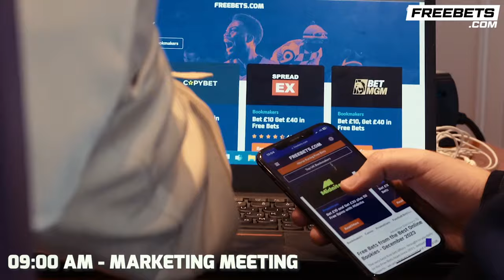Jai Opetaia FUMES At IBF Stripping Title & Reveals Plan To Span Tyson Fury For Oleksandr Usyk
Charlie Parsons spoke to Jai Opetaia for Boxing Social who revealed his frustrations with the IBF stripping him of his title. He speaks about his fight, December 23rd on The Day of Reckoning with Ellis Zorro. Finally, Jai reveals he will be sparring Tyson Fury in the build up to the Oleksandr Usyk fight with a place on the undercard.

0:00 Intro
0:25 Fighting In Saudi Arabia
1:00 Vacating IBF Title
3:05 Facing Ellis Zorro
4:10 Future Plans
5:00 Sparring Tyson Fury
5:45 Final Message
6:30 Outro

💰 | Bet £10 Get £40 in Free Bets exclusively with Boxing Social & FreeBets.com, UK Customers Only | Be Gamble Aware | When The Fun Stops, STOP! | 18+. Play Safe